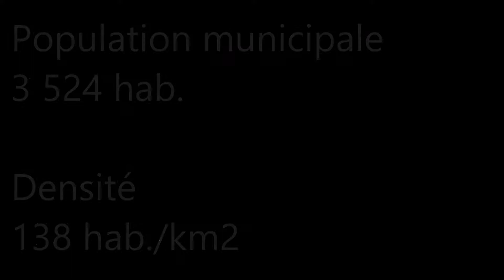Les Hauts-de-France / Pas-de-Calais (Éperlecques)